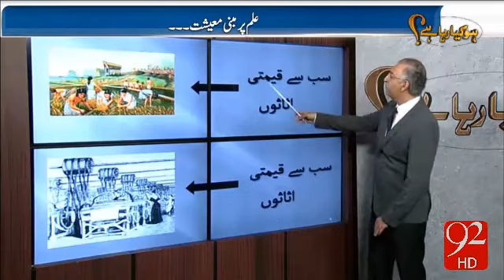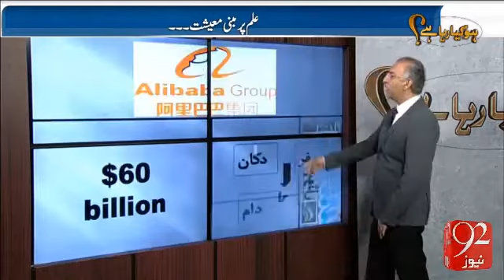Ho Kya Raha Hai - 15-02-16 - 92NewsHD